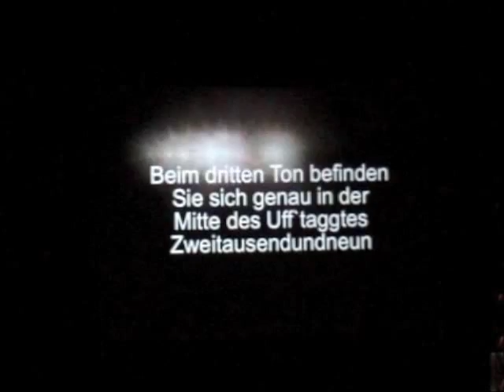WETTSTEINMARSCH siebenstimmig Ufftaggt 09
Bernhard Batschelet's virtuoso version of famous Swiss Wettsteinmarsch for Basel Fasnacht, played by renowned Clique "the Lälli", Basel Piccolo Ensemble, the Choir Kontrapunkt and Trumpet Soloist.